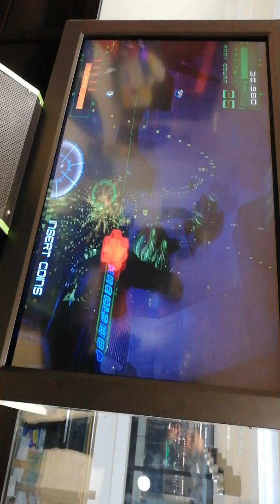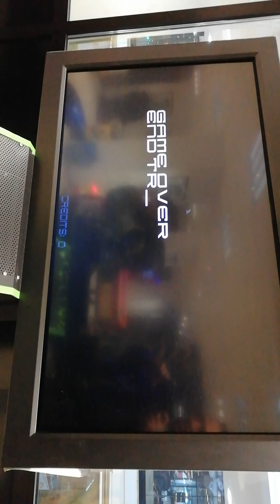Abdullah pro savaş oyunu